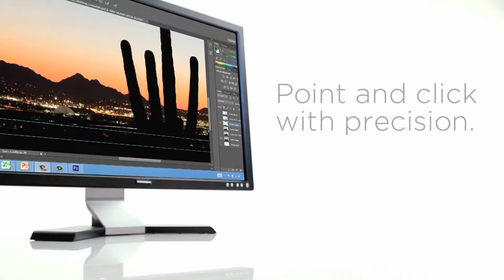Logitech Touch Mouse T620